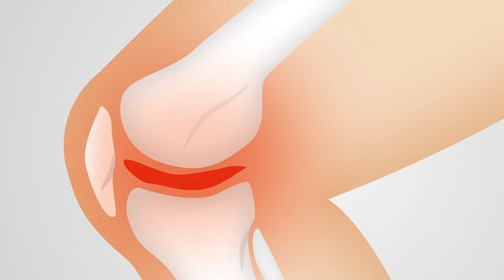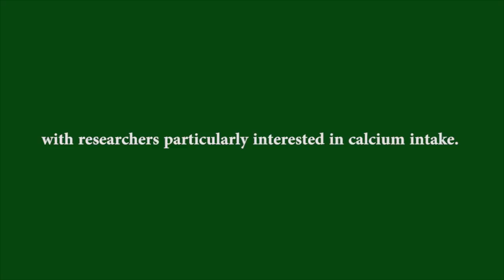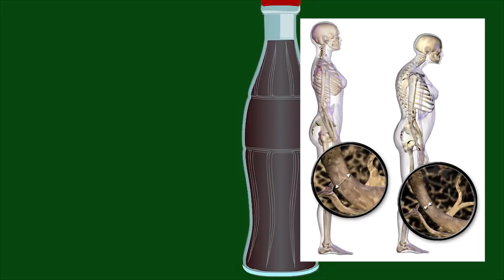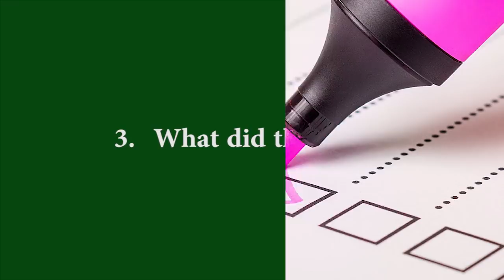How Soft Drinks Affect Women's Bone Health?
In this video I gonna tell you how soft drinks affect women’s bone health. Please continue to watch this video up to the end for full detail. A recent study has identified an association between consuming two soft drinks per day and an increased risk of hip fracture in postmenopausal women. Because the study authors cannot prove causation, however, they call for more research. Osteoarthritis, which is characterized by progressively weak and brittle bones, predominantly affects older adults.

As Western populations age, therefore, the incidence of osteoporosis rises in step. The condition affects around 200 million people trusted Source worldwide. As a person's bone mineral density becomes reduced, the risk of fractures increases. In fact, according to the authors of the most recent study paper, globally, an osteoporotic fracture occurs every 3 seconds. Here are three points to explain this topic.
1. Why soda not good for bones?
2. Investigation of Scientists.
3. What did they find?

1. Pixabay.com
2. Pexels.com
3. Wikimedia.com
And some are homemade pictures & videos.